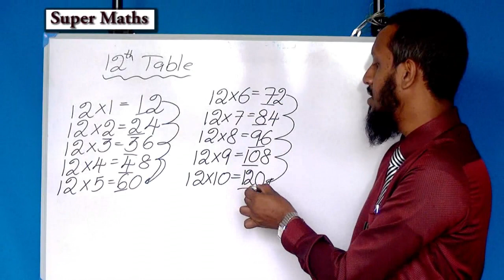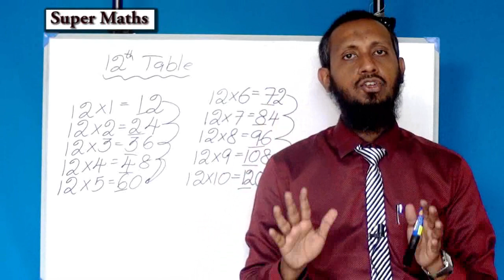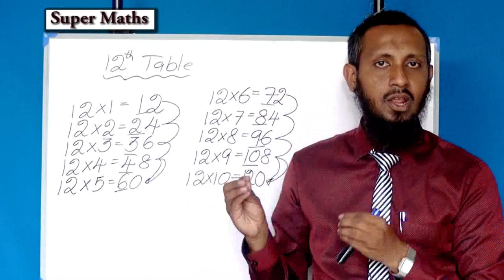12th Multiplication Table | 12வது வாய்ப்பாடு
Multiplication | 6 to 10 Numbers